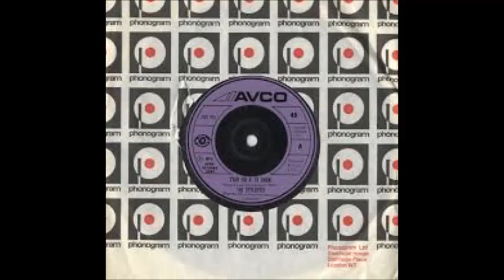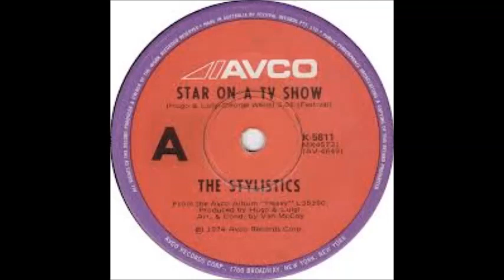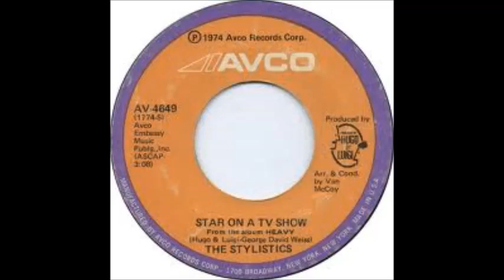The Stylistics - Star On a TV Show